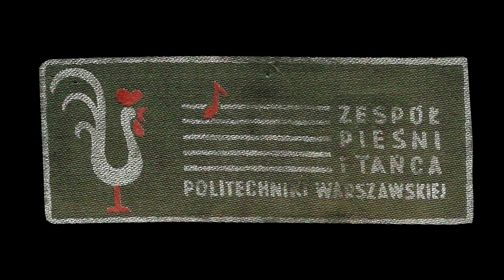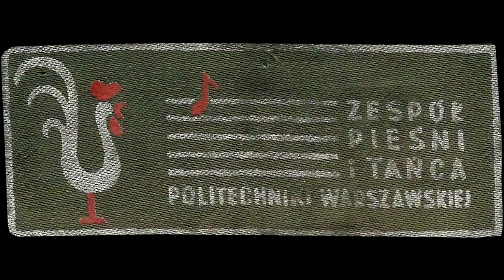Narodziny - Historia ZPiT PW #1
Historia Zespołu Pieśni i Tańca Politechniki Warszawskiej